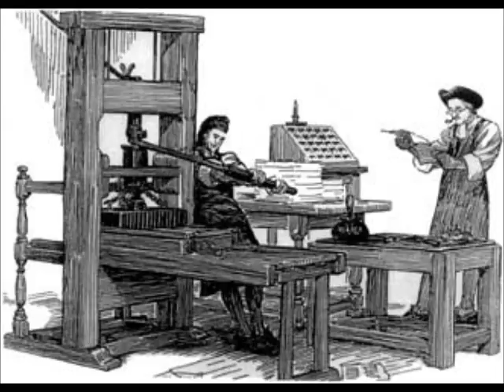Acil,Sürekli,formcu,FerhatPaşa,Matbaacı,216 4513617 Fatura